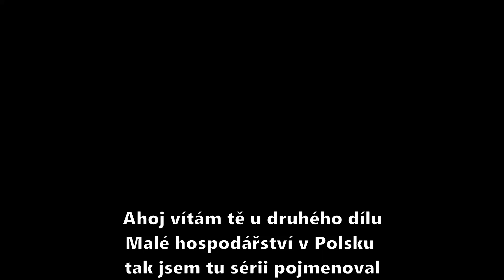Fs 19 - Malé hospodářství v Polsku #2/ první pole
Ahoj vítam vás u druhého dílu, budu dále dělat zakázky abych si vydělal zbytek peněz co mi chybělo na koupi prvního pole.
Děkuji za zhlédnutí, like a komentář